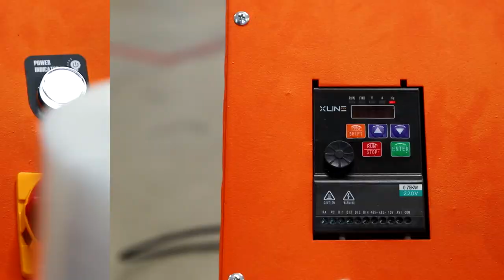Simple Pallet Wrapping Machine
Basic and Simplest Turntable Wrapping Machine
Economical and easy to operate